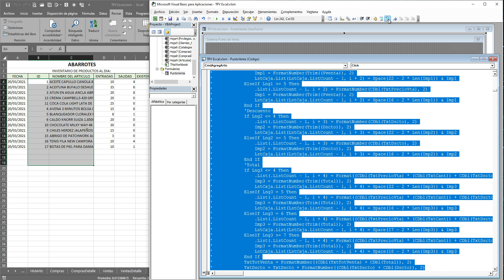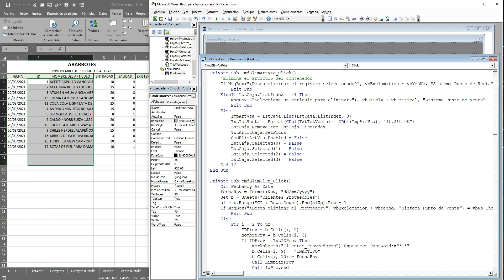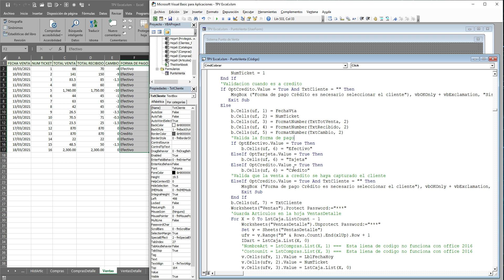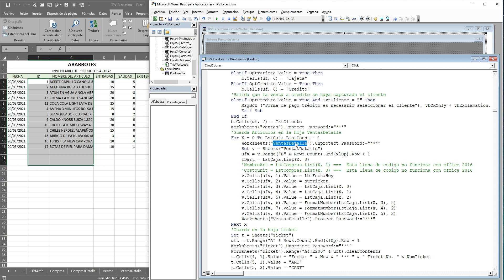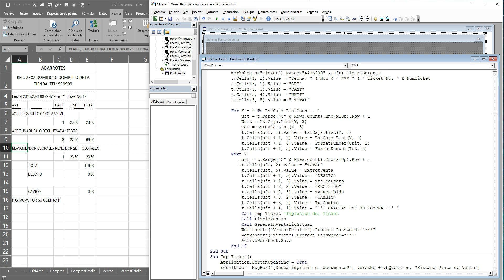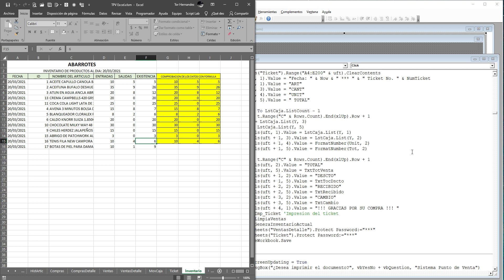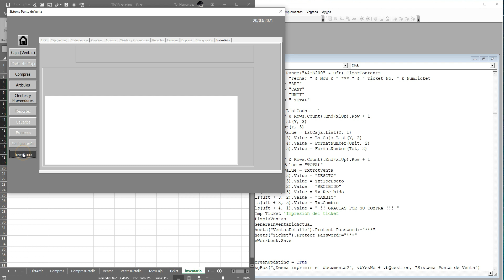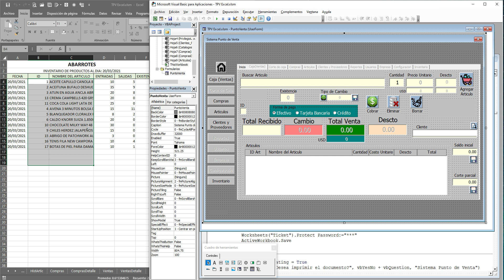12.- DESARROLLA TU PROPIO PUNTO DE VENTA - REGISTRAR VENTAS - ACTUALIZAR INVENTARIO EXCEL VBA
Ideal para todo tipo de pequeños negocios tales como Tienda de abarrotes, ropa, ferreterías, papelerías, etc.
Al finalizar estos tutoriales podrá realizar cualquier otro tipo de programas en excel de su interés.